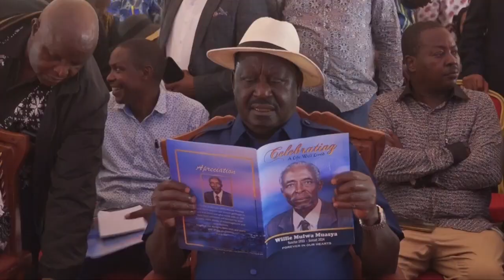Kalonzo Tosha.See how Raila arrived at Kitui to endorse Kalonzo Mosyoka for presidency 2027